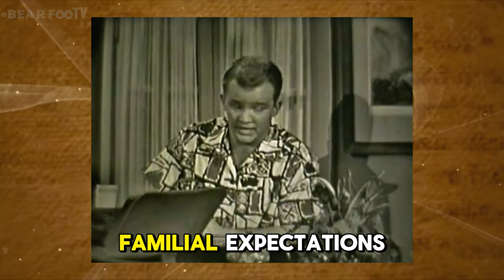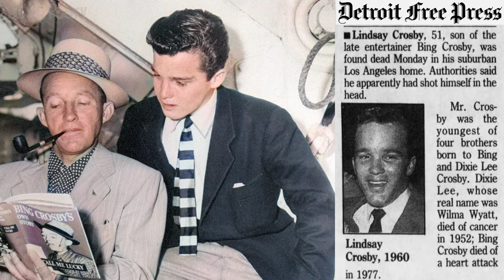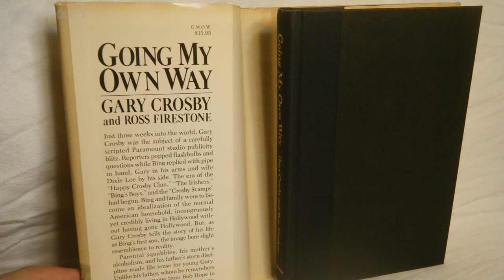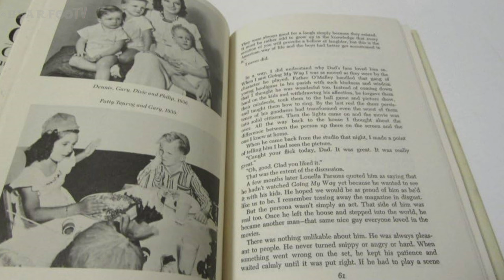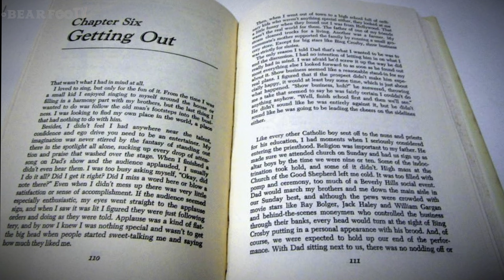Bing Crosby's 2 Sons Tragically Ended Their Lives After His Shocking Confession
Bing Crosby's towering legacy in the entertainment industry is undeniable, but behind the glitz and glamour lay the disturbing tales of his sons: Dennis, Lindsay, and Gary. Each was destined for stardom, yet their lives were marred by profound challenges and tragic endings.

Their stories are a somber reminder of the darker side of Hollywood, where success often comes at a harrowing cost. The Crosby curse, a legacy of addiction and familial strife, serves as a cautionary tale, shedding light on the complexities of growing up in the spotlight. In their desperate endings, we find a sobering reflection of the pitfalls that accompany the pursuit of fame and fortune. Join us as we delve into today's gripping video: The Crosby Curse - Bing Crosby's Sons and Their Tragic Endings.